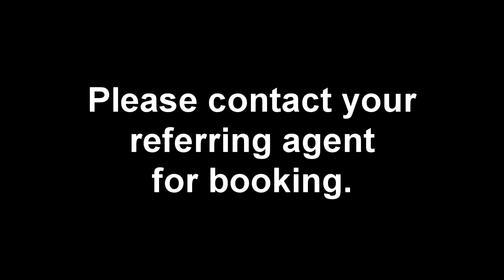Barbra Streisand Joni Lambert Tribute Demo